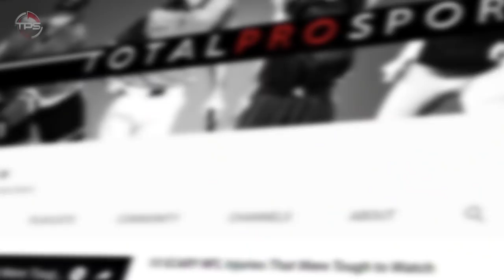How Tyrann Mathieu Went From “Problem Child” to one of the BEST Leaders in the NFL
Unfortunately, but understandably, he did run into a bit of a snafu during the whole draft process. Nearly all of the NFL teams were wary of taking Mathieu, fearing that his past would again come rearing its ugly head.

The only team who decided to roll the dice and take a chance on Mathieu, were the Arizona Cardinals, where he had an established All-Pro in Patrick Peterson vouching for him heavily.

Mathieu also submitted to an extensive drug testing program – and proved he was in fact clean and ready to make an impact at the NFL level.

The Cardinals stayed true to their word – and ended up taking Mathieu in the third round of the 2012 NFL draft, which ended up being a steal considering that, despite struggling with injuries early in his career, Mathieu – like Peterson – earned All Pro honors for Arizona.

Today we present, Here’s How Tyrann Mathieu Went From “Problem Child” to one of the BEST Leaders in the NFL.

Host: Justin Fraction
Editor: Kyle McCormick
Writer: Kevin Nardone